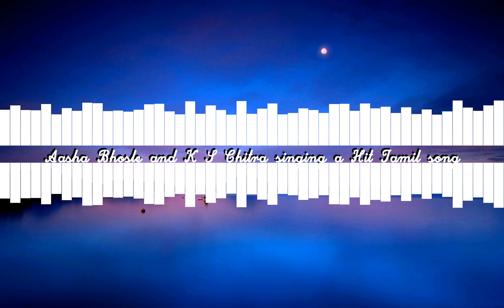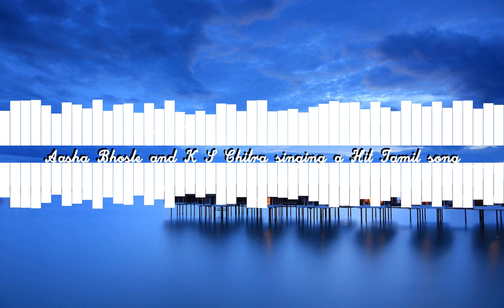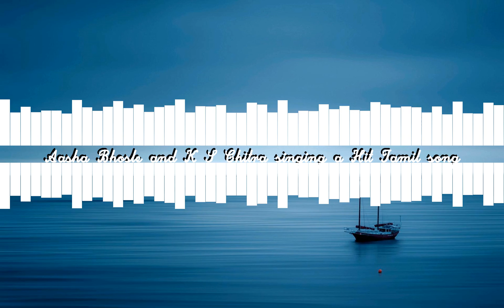Asha Bhosle and K S Chitra singing a Hit Tamil song - Just Vocals | Made with ❤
Krishnan Nair Shantakumari Chithra (born 27 July 1963) credited as K. S. Chithra or Chithra is an Indian playback singer and Carnatic musician. She has recorded more than 25,000 songs in various Indian languages including Malayalam, Telugu, Tamil, Kannada, Hindi, Bengali, Oriya, Punjabi, Gujarati, Tulu, Rajasthani, Urdu, Sanskrit, and Badaga as well as foreign languages such as Malay, Latin, Arabic, Sinhalese, English and French.[3] She is also known for her extensive history of collaboration in the songs with Music Composers A.R. Rahman, Ilaiyaraja and with the playback singers SP Balasubrahmanyam and K J Yesudas over the years. She is also known mostly for her sweet and melodious voice for which she is fondly called as Melody Queen and Nightingale of South India.

Chithra is a recipient of six National Film Awards, eight Filmfare Awards South and 36 different state film awards. She has won four south Indian state film awards.[4][5][6] She was awarded India's third highest civilian honor Padma Bhushan in 2021 and Padma Shri in 2005 for her valuable contributions towards the Indian musical fraternity. [7][8][9][10] Chithra is the first Indian woman who was honored by the House of Commons, British Parliament, United Kingdom in 1997[4] and is the only singer from India who was honored by the Government of China at the Qinghai International Music and Water Festival in 2009.[11] She is conferred with the highest honour of Rotary International, For the Sake of Honour award in 2001[citation needed] and has received the MTV Video Music Award – International Viewer's Choice at the Metropolitan Opera House, New York in 2001.[12] She received honorary doctorates from Sathyabama University in 2011[13][14] and from The International Tamil University, United States in 2018.[15][16]

She was honoured with Rashtrapati Award for being the First Ladies in the field of music felicitated by the Ministry of Women and Child Development of Government of India at the Rashtrapati Bhavan on 20 January 2018.[17][18]In 2018, she was honoured by Mr. Craig Coughlin, Speaker of the General Assembly, New Jersey, United States.[citation needed] In 2019, she was honoured by Sultan bin Muhammad Al-Qasimi, sovereign ruler of the Emirate of Sharjah and a member of the Federal Supreme Council of the United Arab Emirates, for successfully completing 40 years in Indian film industry.[19] Her song "Kannalane/Kehna Hi Kya" from the film Bombay (1995) was included in The Guardian's "1000 Songs Everyone Must Hear Before You Die" list.[20]

Asha Bhosle[1](née Mangeshkar; born 8 September 1933) is an Indian playback singer and entrepreneur. She is best known for her playback singing in Marathi and Hindi cinema, although she has a wider repertoire.[2][3][4] Bhosle's career started in 1943 and has spanned over seven decades. She has done playback singing for over a thousand movies. In addition, she has recorded several private albums and participated in numerous solo concerts in India and abroad.[5][6] In 2006, Asha Bhosle stated that she had sung over 12,000 songs,[7] a figure repeated by several other sources.[8][9] In 2011, she was officially acknowledged by the Guinness Book of World Records as the most recorded artist in music history.[10] The Government of India honoured her with the Dadasaheb Phalke Award in 2000 and the Padma Vibhushan[11] in 2008. Bhosle is the sister of playback singer Lata Mangeshkar and belongs to the prominent Mangeshkar family.

Renowned for her soprano voice range[12] and often credited for her versatility,[2][13][14] Bhosle's work includes film music, pop, ghazals, bhajans, traditional Indian classical music, folk songs, qawwalis, and Rabindra Sangeet. Apart from Hindi, she has sung in over 20 Indian and foreign languages.[8] In 2013, she made her debut as an actress in the film Mai, and received critical acclaim for her performance.